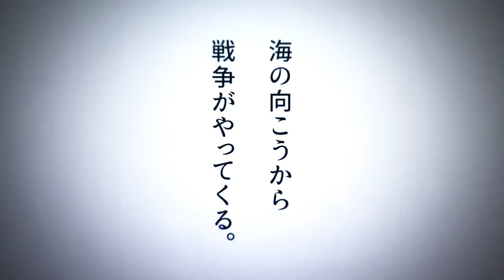Shingeki no Kyojin / Tomo 32 del manga【VIDEO PROMOCIONAL】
A la venta en Japón el 9 de septiembre.